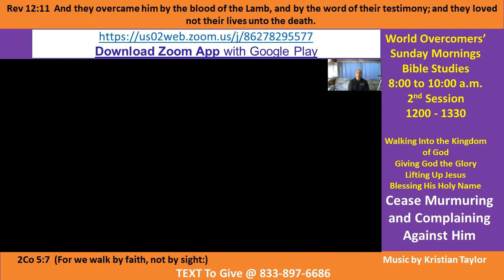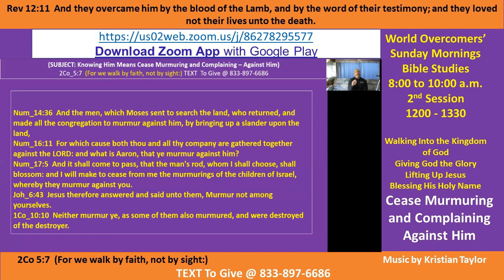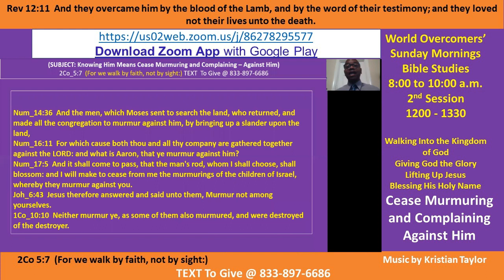Kenny Taylor - WOCM - Cease Murmuring and Complaining – Against Him Pt A - 17 May 20